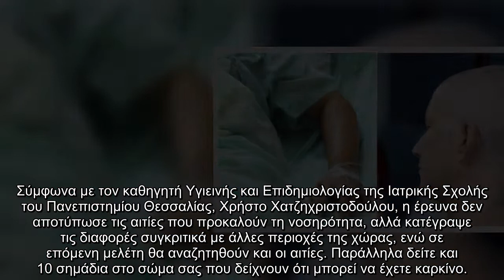Σε αυτή την περιοχή της Ελλάδας «σαρώνουν» καρκίνος του ήπατος και εγκεφαλικά - Στοιχεία που προκαλο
Σε, αυτή, περιοχή, Ελλάδας «σαρώνουν», καρκίνος, ήπατος, εγκεφαλικά, Στοιχεία, προκαλο